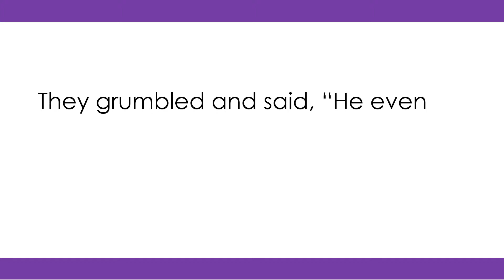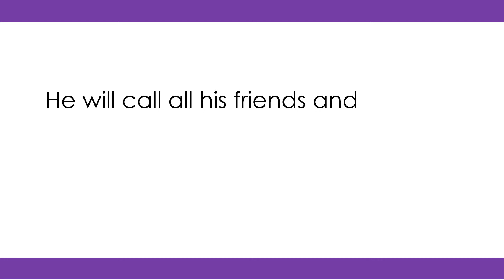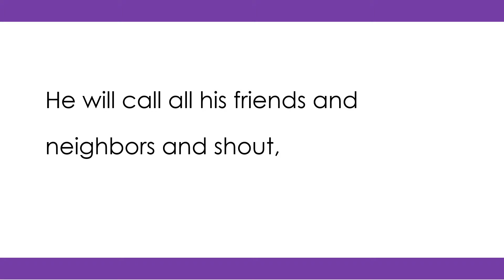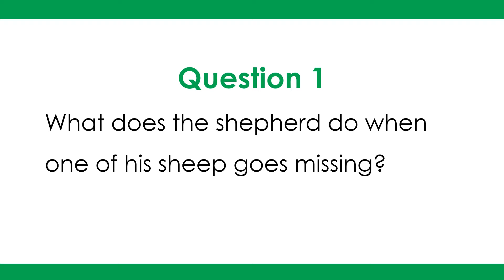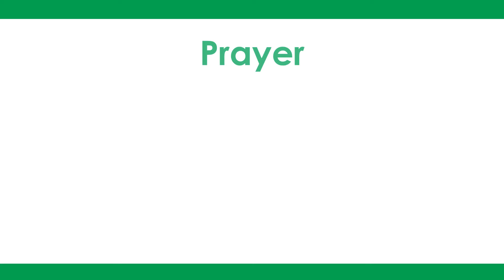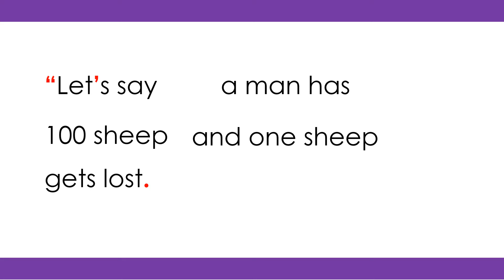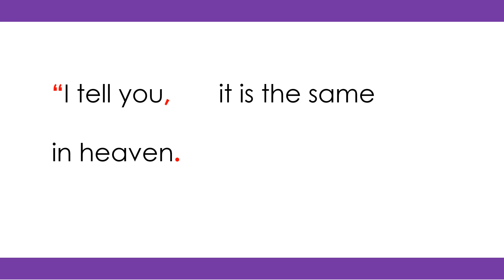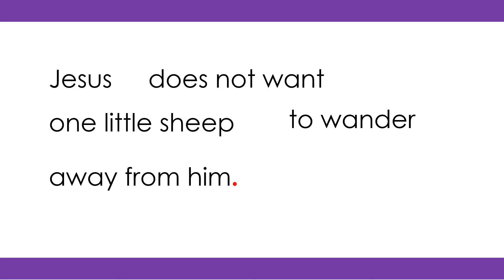22. The Lost Sheep | Syllable Story | Part 4 of 5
GO! NOW...READ our learn-to-read story based on the Bible.
Would a shepherd care about one missing lamb if he already has 99? Oh, yes, and that is how God feels about you.
Part 4: Listen and repeat while each sentence is read slowly and clearly.